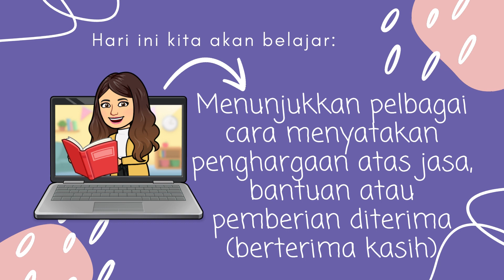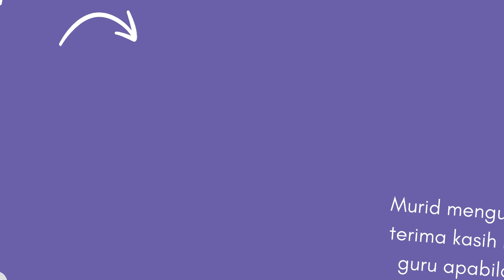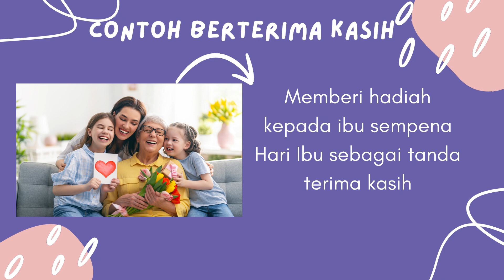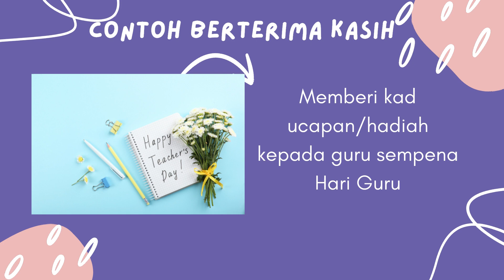Berterima kasih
PDPR Pendidikan Moral (Menunjukkan pelbagai cara menyatakan penghargaan atas jasa, bantuan atau pemberian yang diterima